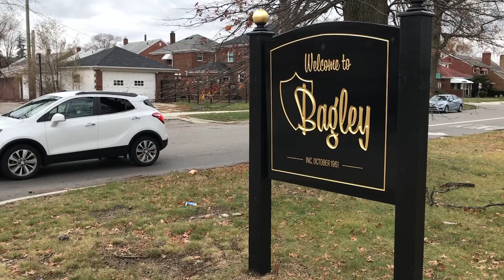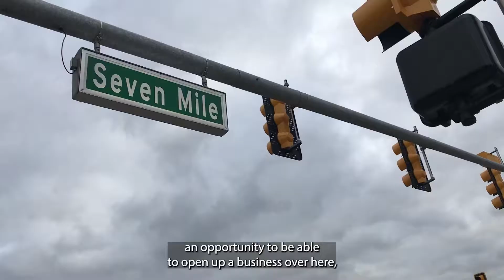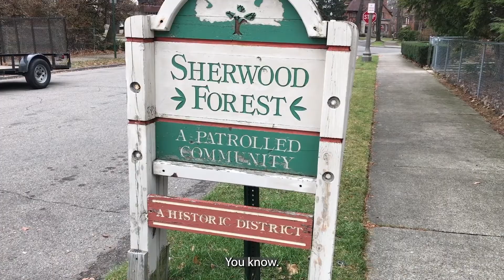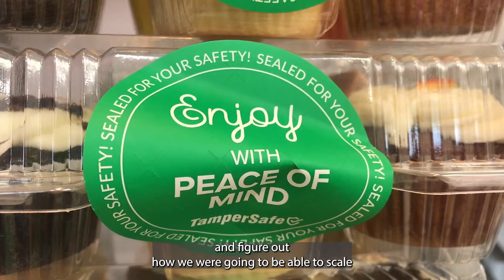Good Cakes and Bakes- The Documentary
This video is a short film about a black owned bakery shop called Good Cakes and Bakes located on Livernois in Detroit, Michigan. I have conducted interview, captured videos, and created a storyline through with the story of the  Co-owner April Anderson.  Her bake shop specializes in gourmet, homemade, and vegan treats for all her customers.